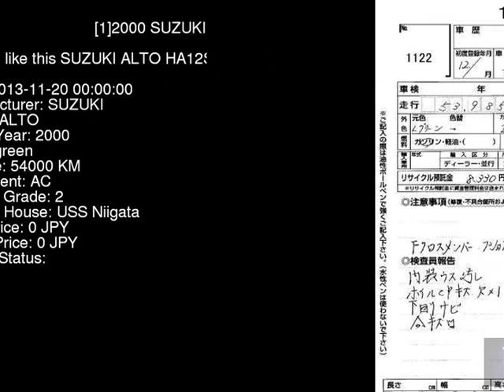2000 SUZUKI ALTO HA12S - Japanese Used Car For Sale Japan Auction Import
2000 SUZUKI ALTO  HA12S - Japanese Used Car For Sale Japan Auction Import HA12S,SUZUKI,ALTO,jdmvip,vip,jdm,cars,japan,jdmvip.com,japanesecars,usedcars Japanese Used JDM Car For Sale At Auction in Japan for Import